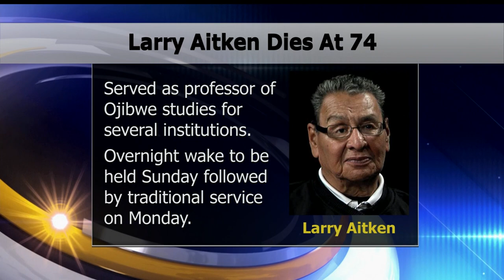Larry Aitken, Advocate For Indian Education, Passes Away At 74